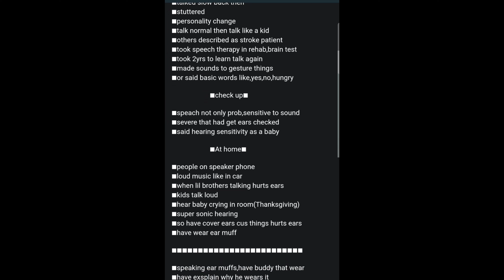What No One Tells You About Living with TBI and Seizures❗️❗️ (Collab)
●Tik Tok Backup account: T11paraplegic2019